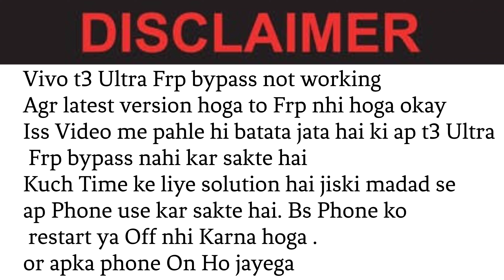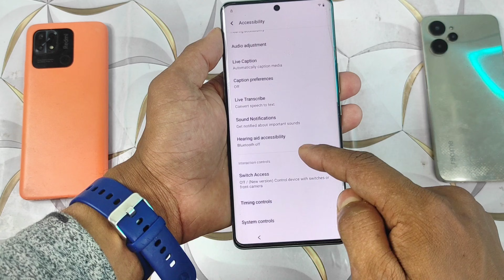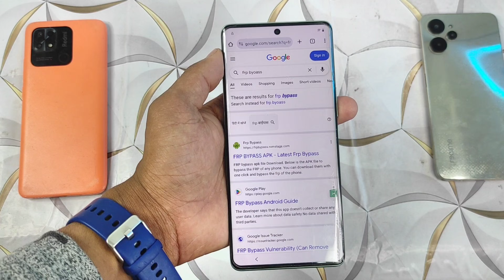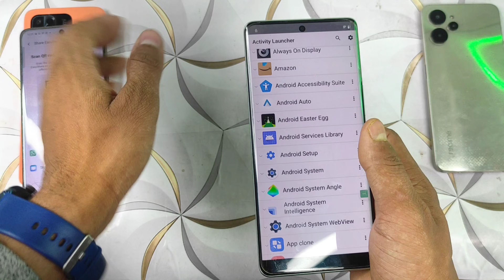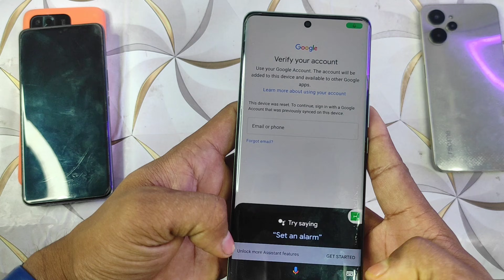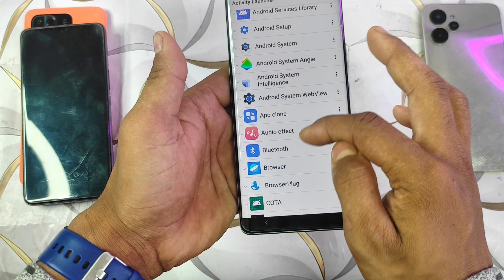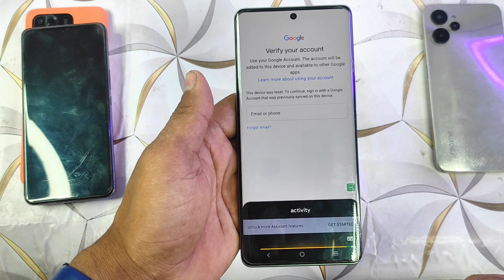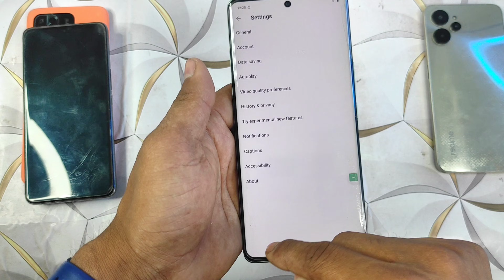Vivo t3 Ultra 2025 Frp bypass | All Vivo Frp Unlock T3 Ultra Android 15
vivo v40 frp unlock tool
vivo frp bypass activity launcher not
working
vivo v40 android 15
vivo v50
vivo v40 frp bypass setting not working
vivo v30e frp bypass unlock tool
android 15 frp bypass oppo
vivo frp bypass setting not open
vivo latest frp bypass 2025
vivo t3 ultra frp bypass android 15
vivo t3 ultra 5g google account bypass without pc
vivo t3 ultra 5g ask again old lock
vivo android 15 update frp bypass
vivo v29 android 15 frp bypass
vivo t3 ultra 5g asking previous gmail account
vivo t3 ultra 5g setup offline not show
vivo t3 ultra 5g frp bypass setting not open
vivo t3 frp bypass setting not open
vivo v30 pro frp bypass setting not open
vivo v40 pro frp unlock setting not open
vivo v40 frp bypass android 14 setting not open,
vivo y17s frp unlock 2025 setting not open android 14,
vivo t3 pro frp bypass setting not open android 14 2025,
vivo T3 ultra 5G frp Bypass kese kare...
vivo T3 ultra 5G frp Bypass UMT
vivo T3 ultra 5G frp Bypass unlock tool
vivo T3 ultra 5G Google Account bypass kese kare Android 14
vivo T3 ultra 5G Google Account bypass umt
vivo T3 ultra 5G Google Account bypass unlock tool
vivo T3 ultra 5G Google Account new update bypass 2024
How to FRP Bypass vivo T3 ultra 5G
How to Google Account Bypass vivo T3 ultra 5G 2025
vivo V2426 google account bypass android 14
vivo v40e google account bypass setting not open,
vivo y03t frp bypass setting not open solution 2025,
vivo y200 frp bypass android 14 new solution setting not open,
vovo y56 frp bypass setting not open,
vivo y58 frp bypass setting not open
vivo y16 frp bypass setting not open,
vivo y56 5g frp bypass setting not open,
vivo v40 pro frp unlock android 14 setting not open,
vivo y18i frp bypass 2025 setting not open

Dosto Apko Yah Video Kaisa Laga Hame Comment Kar ke Jarur Bataye 👍👍